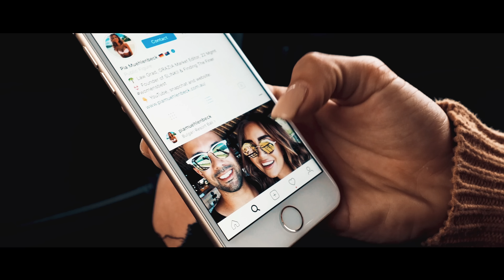THESE 2 GIRLS REALLY LIKE PIA! - VLOG 085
⭐️ OUR GEAR

CONTACT & MAILBAG

Mailing address:

Surry Hills
New South Wales
2010
AUSTRALIA